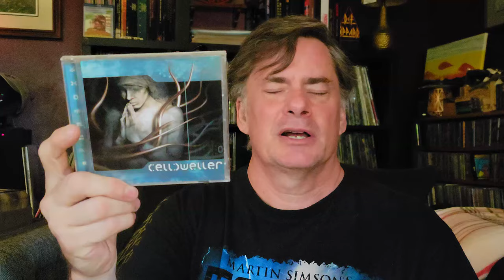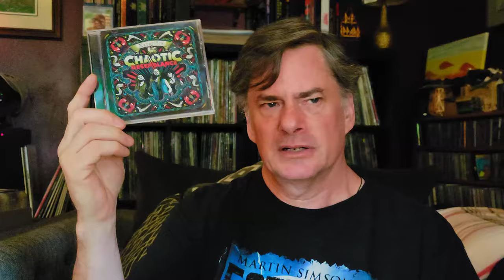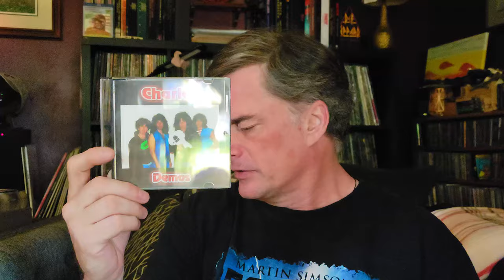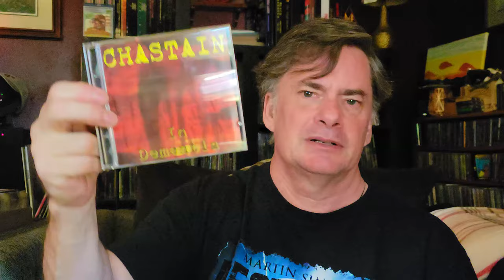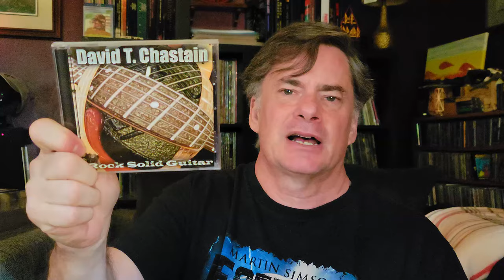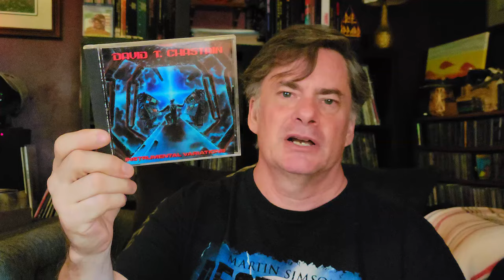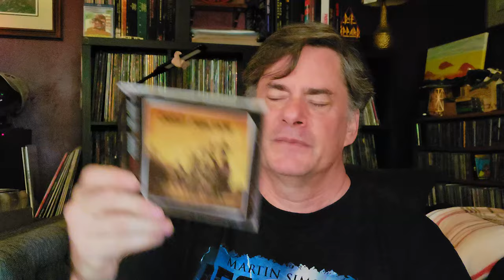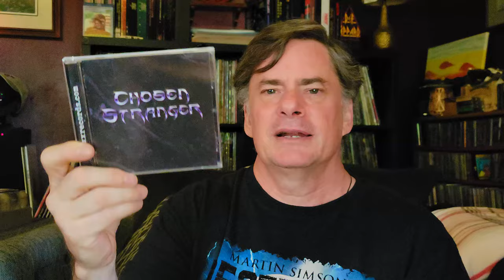Exploring My Awesome Cd Collection Pt 10: A Journey Through The C's - Pt 3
Picking up where I left off in showing my CD collection. We're at the letter C, and this is the third of multiple parts for this letter.

00:00 Introduction
01:20 Celldweller
03:21 Chaotic Resemblance
04:16 Chagall Guevara
05:34 Chariot
06:23 Charlotte
07:08 Chastain
09:40 David Chastain
11:47 Chevelle
12:41 Chickenfoot
13:58 Christ Function
14:34 Ulf Christiansson
15:59 Chosen Stranger

Social
Rumble: MegaJeff
Odysee: @MegaJeffsRockHardVinyl